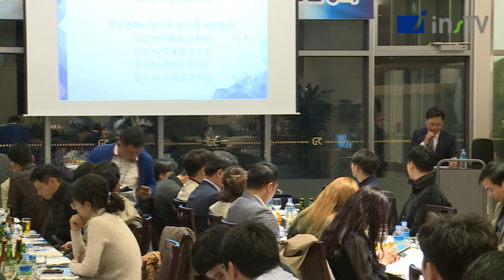2017 인스TV 손해사정사 합격자간담회 ⑤